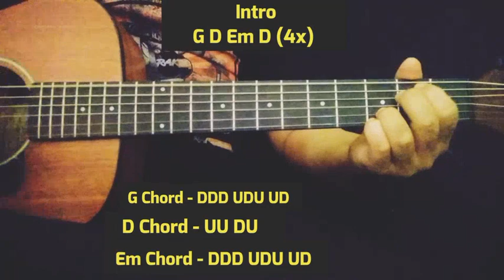ELESI - FULL GUITAR TUTORIAL